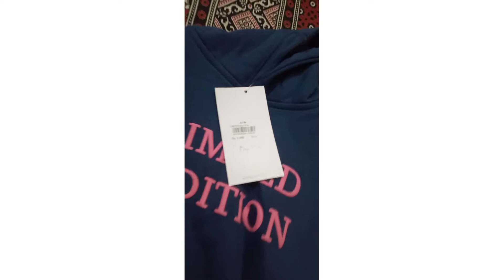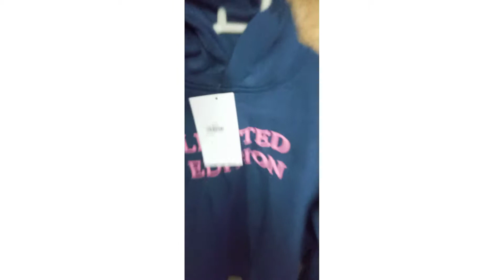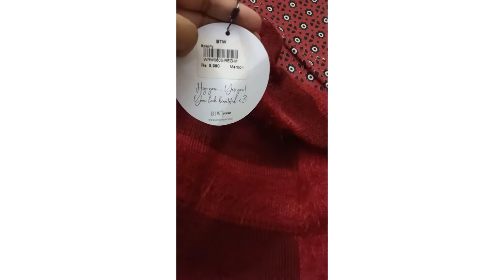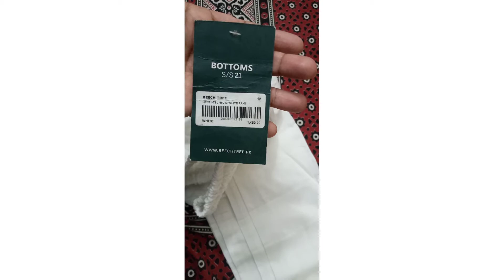BEECHTREE sale reviews. beechtreesale beechtreereviews beechtreebrand.